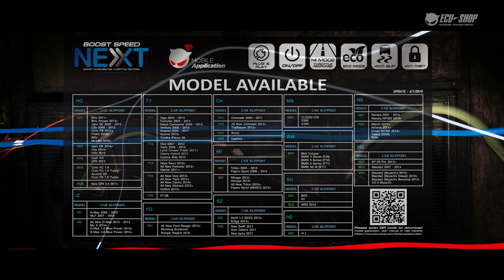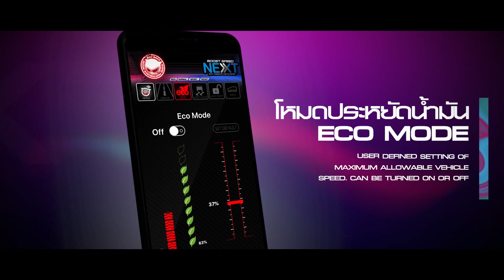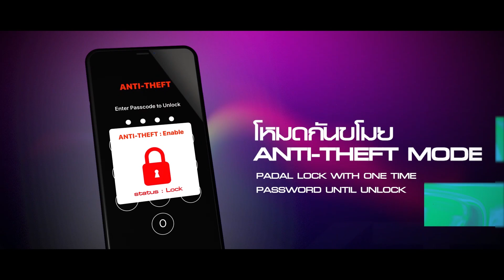Monster Life EP5 l ตอบข้อสงสัย Boost Speed Next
หลังจากเปิดตัวอย่างยิ่งใหญ่กับกล่องอัจฉริยะรุ่นล่าสุด Boost Speed Next จาก ECUSHOP คันเร่งไฟฟ้าสุดล้ำที่มาพร้อมฟังก์ชันเด็ด ปรับระดับเเก้อาการคันเร่งหน่วงได้ถึง 14 ระดับ, ป้องกันขโมย, ป้องกันลื่นไถล เเละโหมดประหยัดน้ำมัน ซึ่งทุกระบบควาบคุมเพียงปลายนิ้วสัมผัสผ่านสมาร์ทโฟนด้วยเเอพพลิเคชั่น Boost Speed Next ใช้ได้ทั้ง IOS เเละ ANDROID ล้ำสมัยเเละฟังก์ชันมากขนาดนี้ราคาเพียง 4,900 บาท เท่านั้น

ฝากไลค์ฝากเเชร์ให้โลกรู้ว่าคนไทยไม่ธรรมดา !!